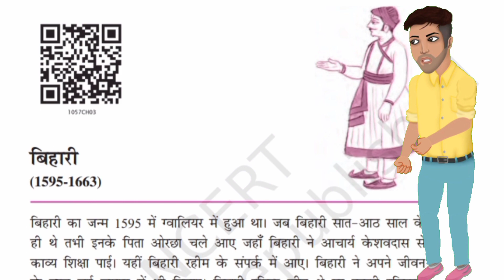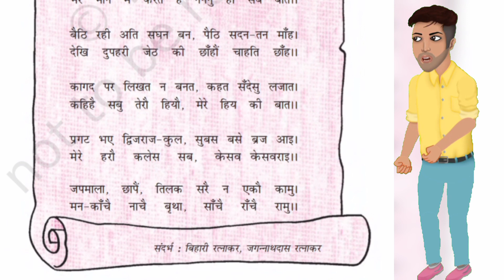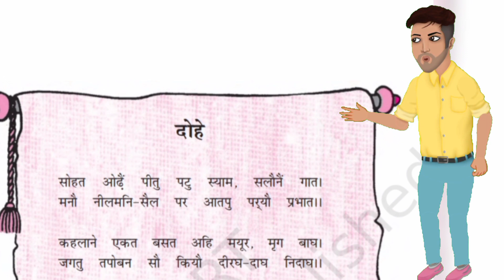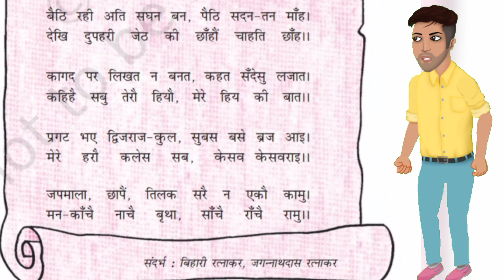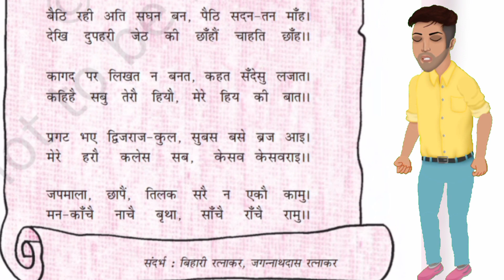Bihari ke Dohe|class10hindi sparsh|chapter3|बिहारी के दोहे|हिंदी क्लास 10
Bihari ke Dohe|class10hindi sparsh|chapter3|बिहारी के दोहे| हिंदी क्लास 10|‎@abcs1331